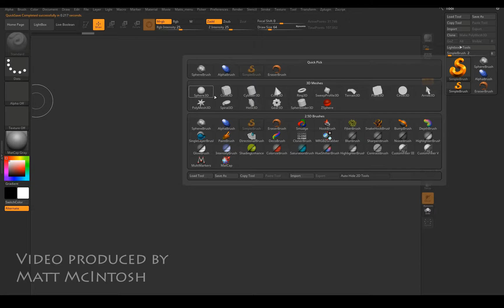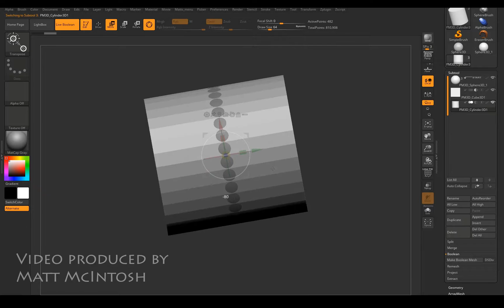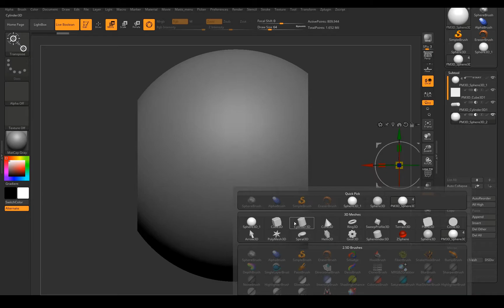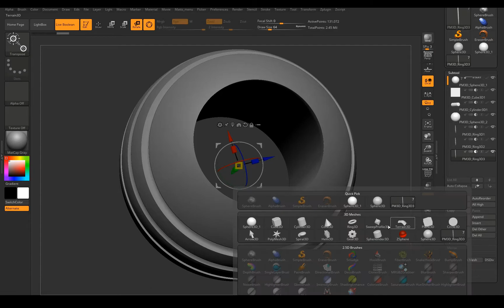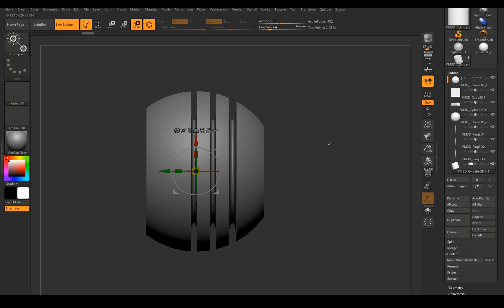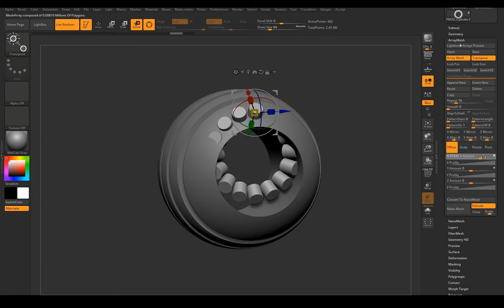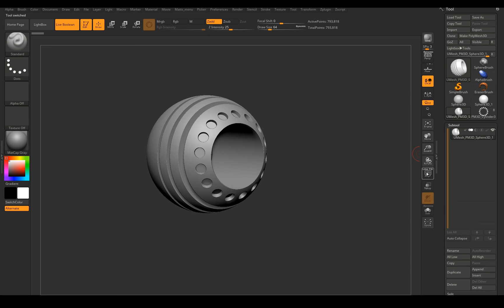Zbrush 4R8 - Live Boolean Tutorial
How to use the Live Boolean feature in Zbrush 4R8 to get hard surface models. A quick method that gives great consistent results!